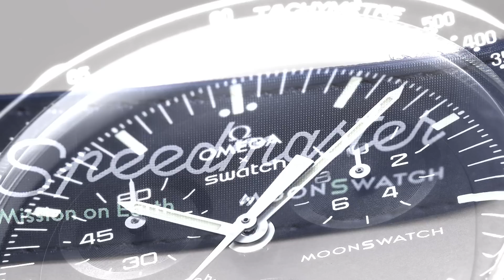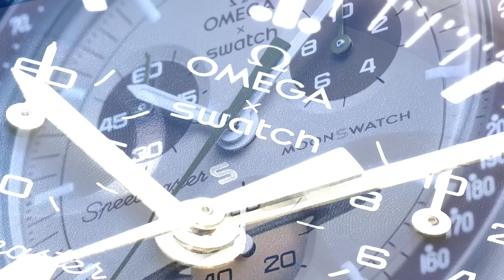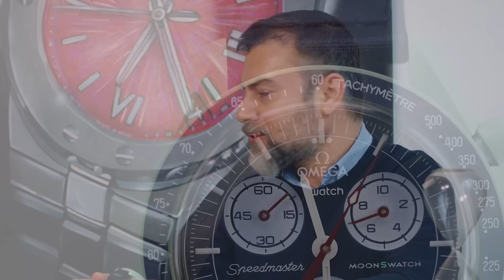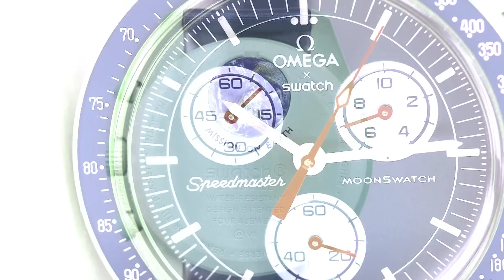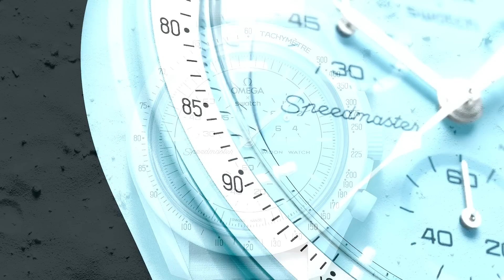Nedir bu MoonSwatch?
Son yılların en ilginç yeni model tanıtımları arasında yer alan ve dünya genelinde bir fenomen haline gelen Swatch x Omega MoonSwatch ‘a dair her şey mercek altında.

What Is This MoonSwatch Anyway?

Everything about Swatch x Omega MoonSwatch, which is among the most interesting new model introductions of recent years and has become a worldwide phenomenon, is under the spotlight.